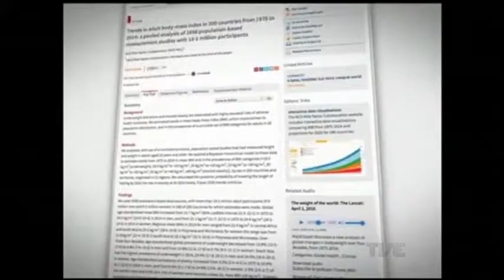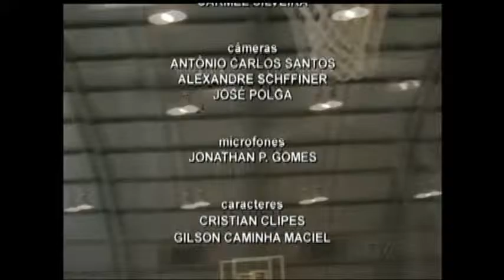TVE Esportes | TVE - 9/4/16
O TVE Esportes, em parceria com federações, clubes e entidades esportivas, tem como objetivo dar espaço para as mais diversas modalidades do esporte no Rio Grande do Sul.

Sábados, às 14h.